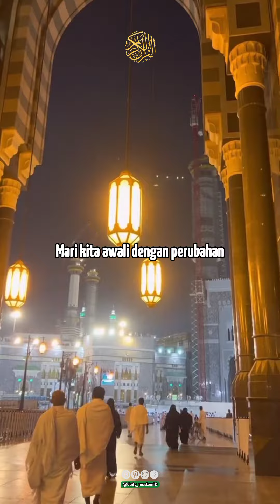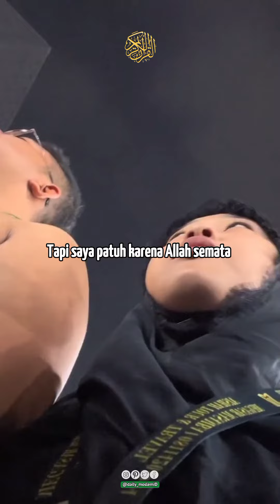jangan pernah kita bersandar kepada selain Allah SWT